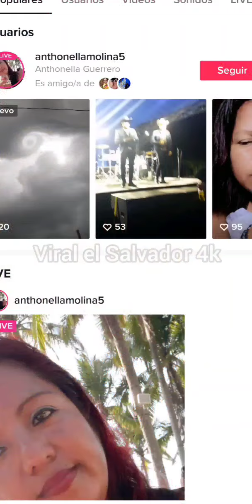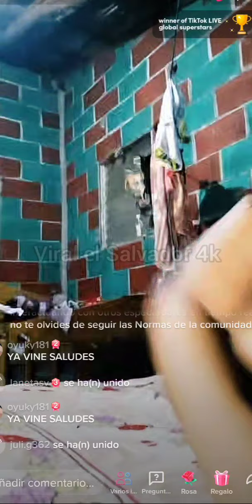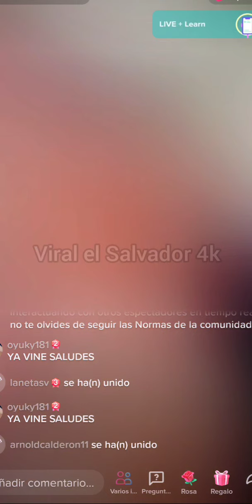REAPARECE LA MAMA DE MIGUEL ENVIVO/ EL SALVADOR 4K